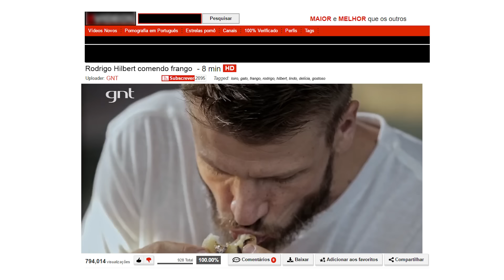Muito além da conta | #10 | Fale Conosco | Júlia Rabello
Nossa apresentadora fecha a conta e passa a régua no último episódio da temporada! E é claro que Ingrid Guimarães não podia ficar de fora! Hoje, Júlia Rabello lê e responde aos comentários hilários do Além da Conta!

Toda segunda-feira tem Fale Conosco com os melhores - ou piores - comentários. Comente aqui! 👇